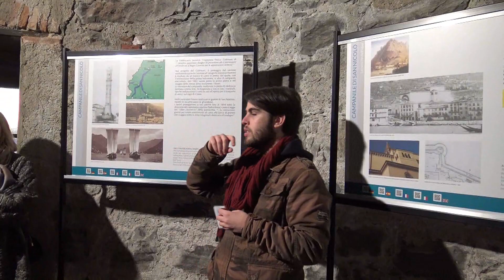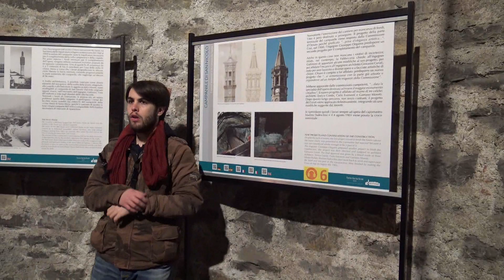VISITA AL CAMPANILE DI SAN NICOLO' lecco movie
Interessante visita guidata al campanile della Basilica di San Nicolo' di Lecco.Ho apprezzato la preparazione e professionalita' della guida.Consiglio di approfitttare dei giorni in cui e' possibile accedere a queste visite prenotabili sull'apposito sito sia diurne che serali.Stupenda la vista a 360°sulla citta' di Lecco che si gode raggiungendo la sommita' del campanile.